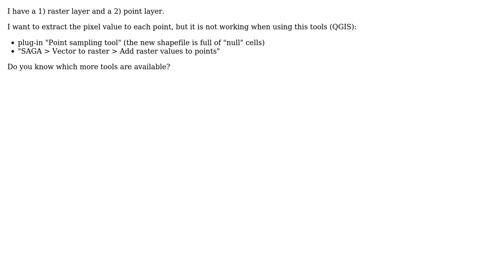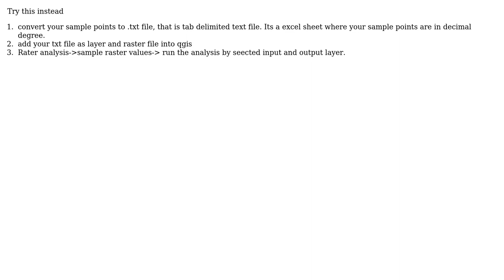GIS: QGIS- extract raster information into a point return nulls (2 Solutions!!)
GIS: QGIS- extract raster information into a point return nulls

With thanks & praise to God, and with thanks to the many people who have made this project possible! | Content (except music & images) licensed under CC BY-SA | Music | Images & others | With thanks to user P.Vatsala user mtao user Miro user ahmadhanb and the Stack Exchange Network Trademarks are property of their respective owners. You are responsible for your own actions.